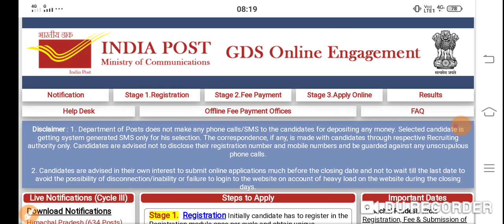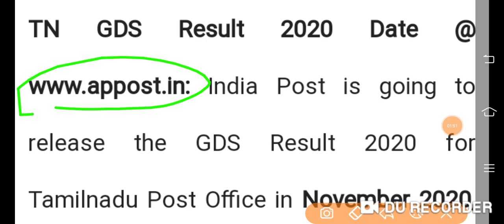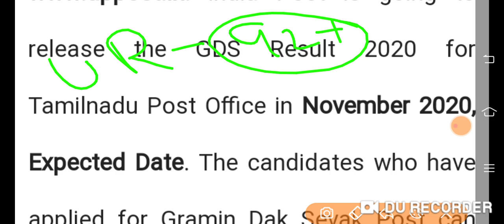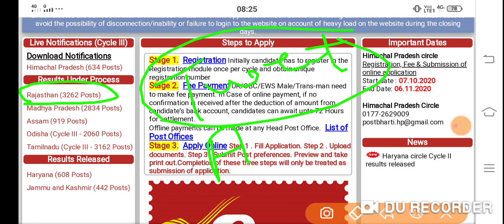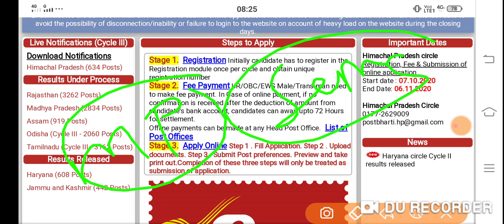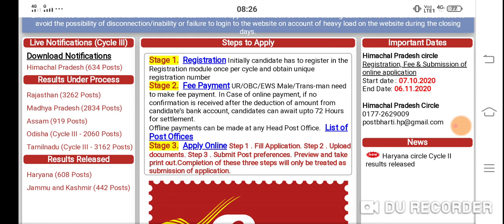India Post GDS Result date clear ।। tamilnadu gds result date ।। cut off analysis ।।